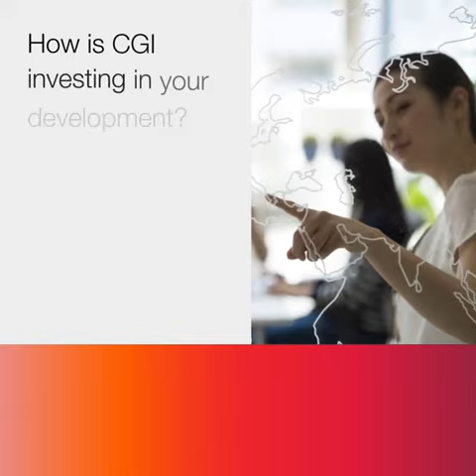Mackenzie Hoppus - My Development as a New Grad at CGI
Ready to push for what’s possible like Mackenzie, CGI’s News Grad? CGI has many different accessible resources from day 1 to help you grow. Check it out!